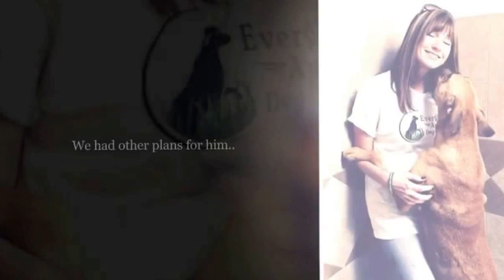Before love after love, EADR dogs.